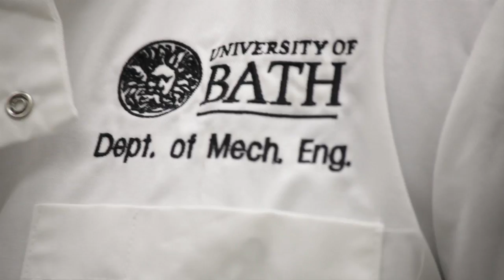Jan Gosiewski combines judo training with studying for a Mechanical Engineeing PhD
Team Bath judo player Jan Gosiewski can't wait to take to the mats to represent England at the Glasgow 2014 Commonwealth Games.

In our latest Team Bath TV movie he discusses combining judo and Mechanical Engineering at the very highest level at the University of Bath - something he reckons be probably couldn't do anywhere else in the world.

He also says having everything on one site at a campus university has helped him battle back from injury in time for the Glasgow Games.

Check out the movie to find our more about Jan's ambitions for Glasgow 2014.